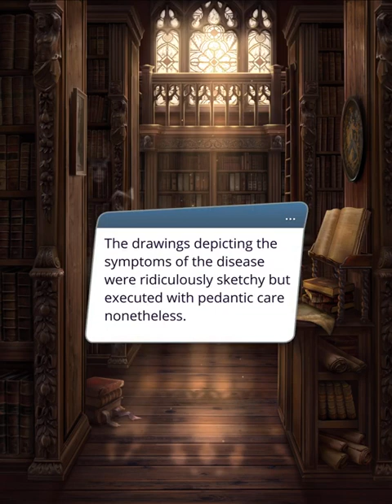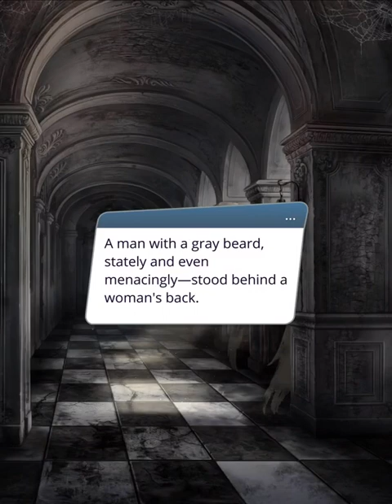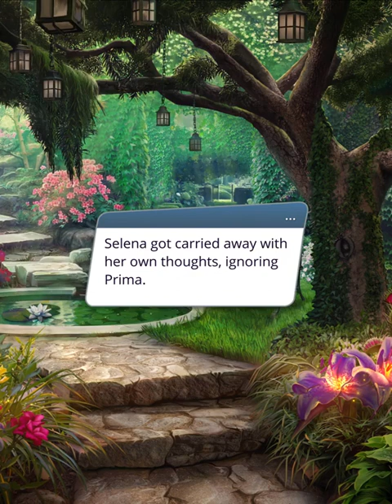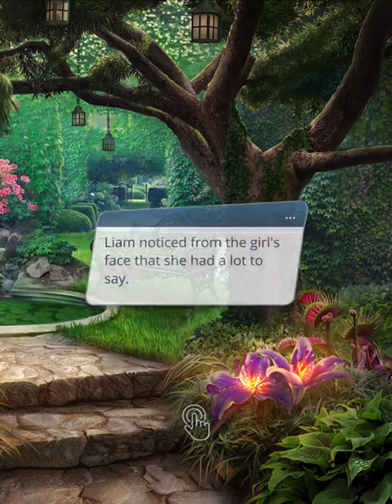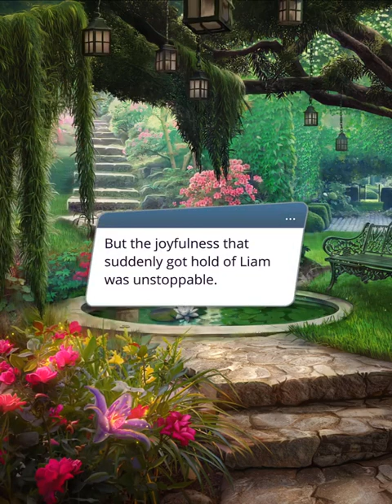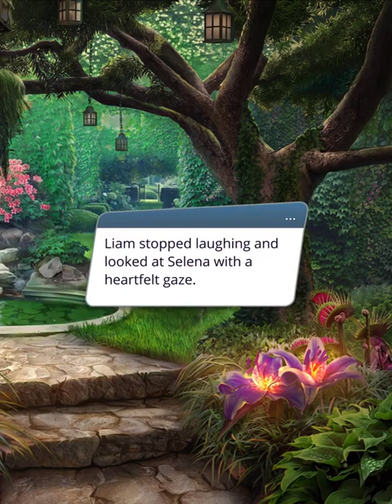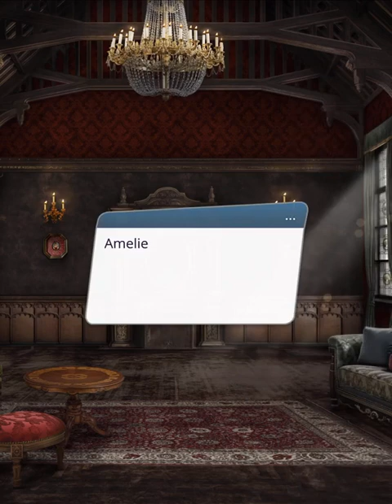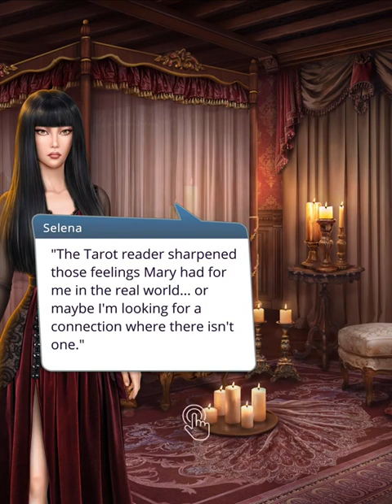Romance Club: Arcanum (Liam Route) Season 1 Episode 6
Hello, Mary: Time to pay a visit to an old acquaintance, the most guileful lady in Totspel.
and you can follow this game